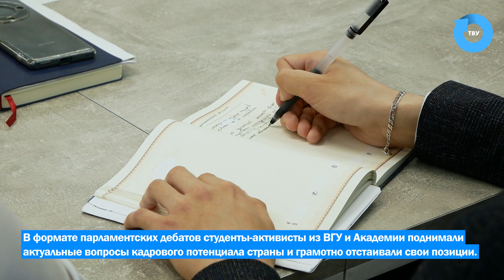ВГУ LIVE: Встреча с представителями Академии управления при Президенте Республики Беларусь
14-го июня с дружеским визитом ВГУ посетили руководство и студенты Академии управления при Президенте Республики Беларусь. Студенты-активисты из ВГУ и Академии провели мастер-класс по дебатам, поднимая актуальные вопросы кадрового потенциала страны.